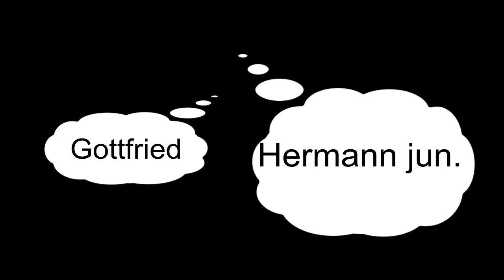Bistrica 2013 Vergleiche mit einigen anderen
Einige Vergleiche Bistrica 2013 Spitzkehre